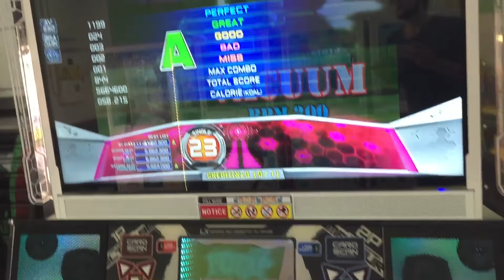Vacuum S23 1Miss 2Bad